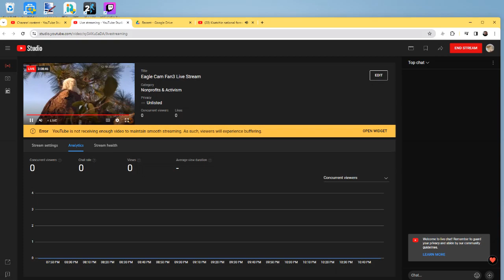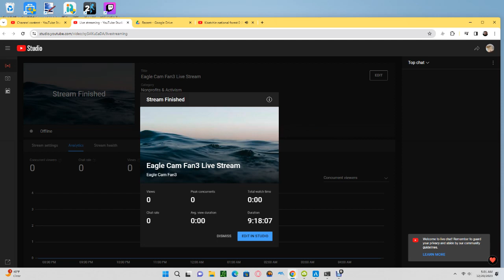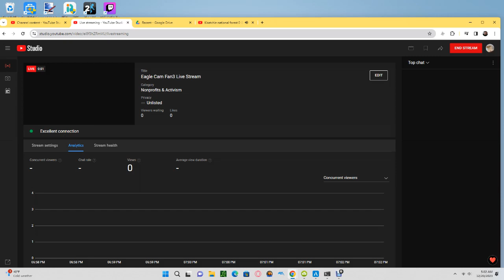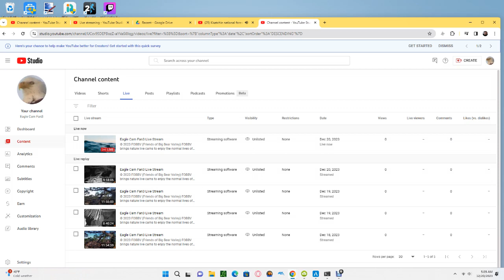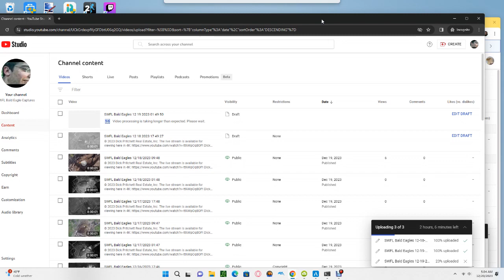Kisatchie National Forest E-3 Bald Eagles 12/19/2023 18:47